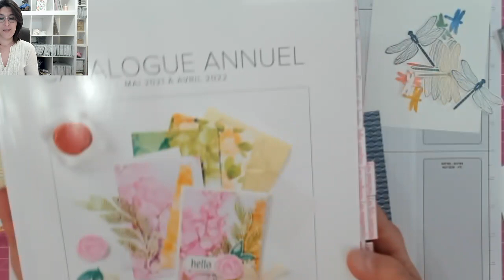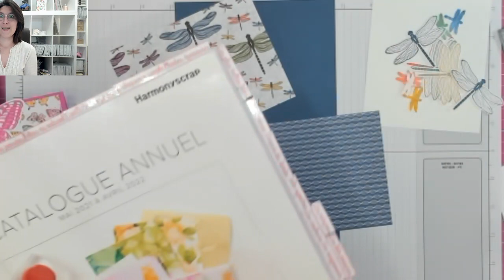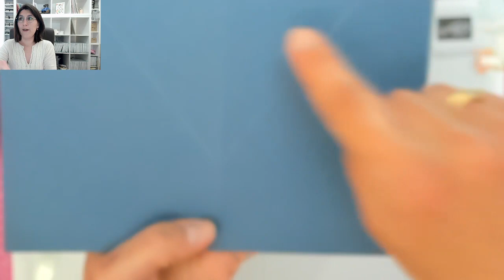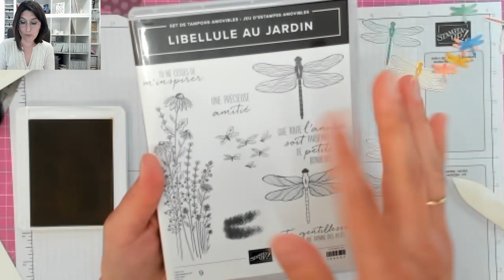Live FB #51 Carte pop up / Harmonyscrap / Stampin'Up!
Take care!